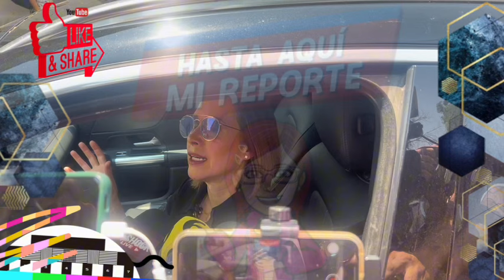🚨😢MARTHA GUZMÁN DESTROZADA LLORA DESCONSOLADA POR MU3RTE DE VERÓNICA TOUSSAINT🚨😢